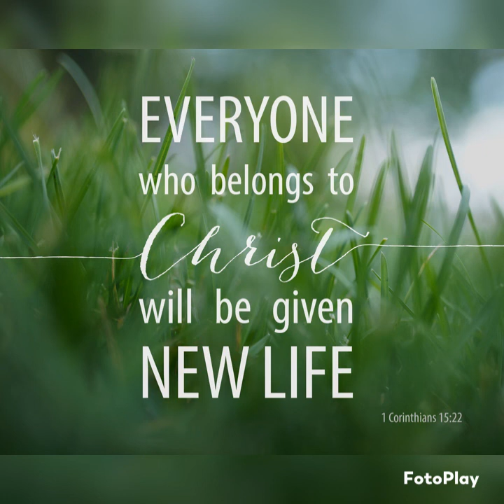Noah AG - New Life (Official Audio) Prod. By Venus